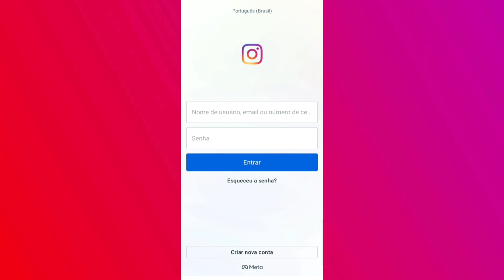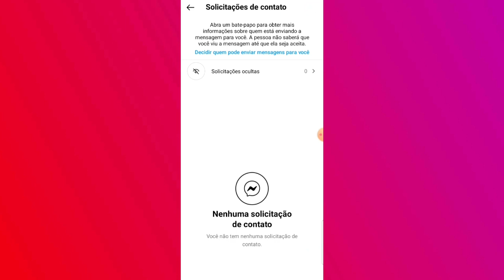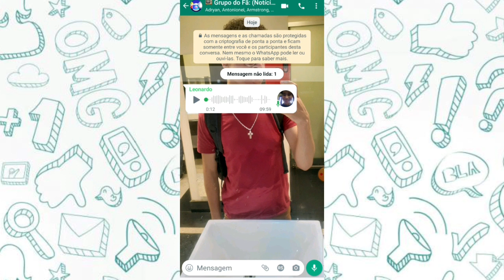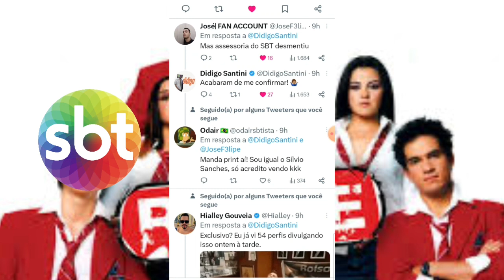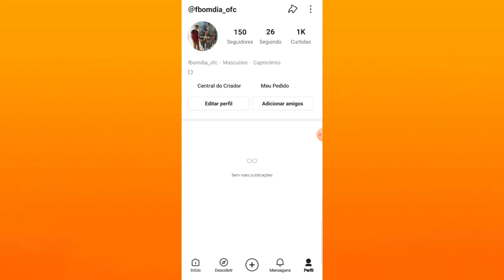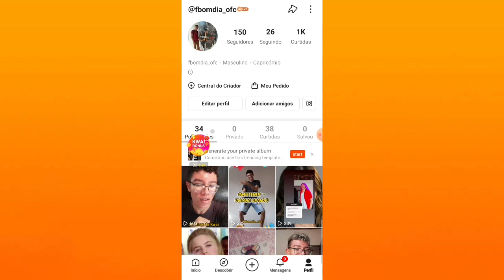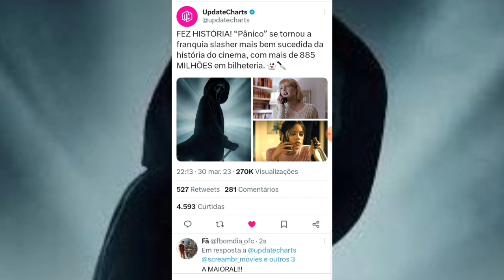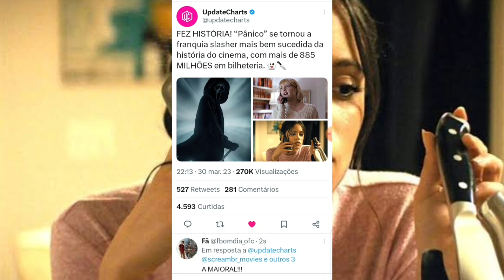GF: 💣💥 "Rebelde" Substitui "Marisol" e "Um Refúgio Para O Amor" Substitui "Três Vezes Anas"